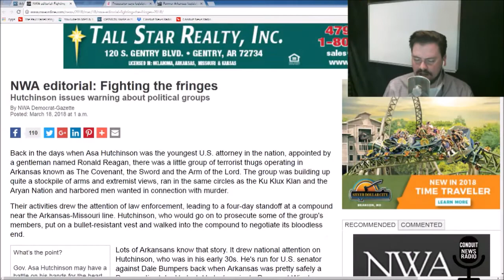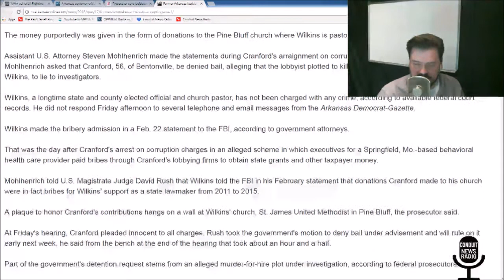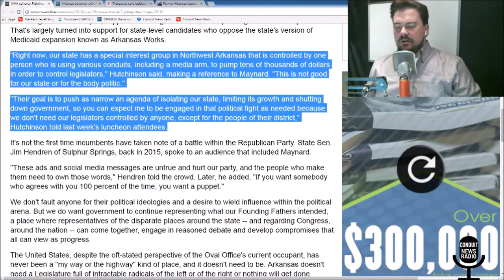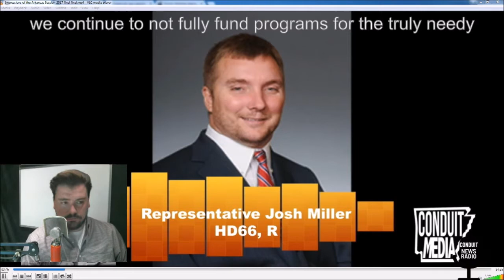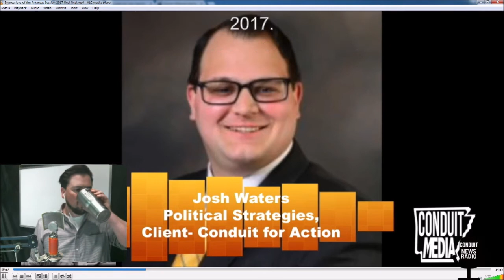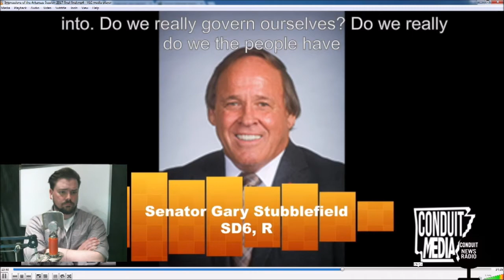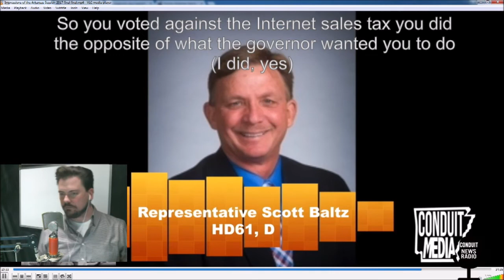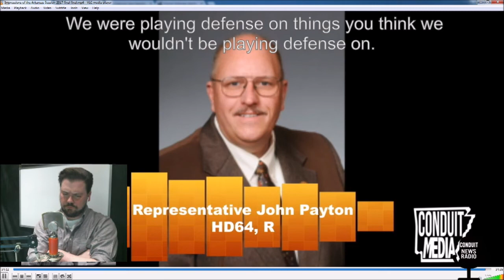Paul Harrell breaks down who really controls politicians in Little Rock